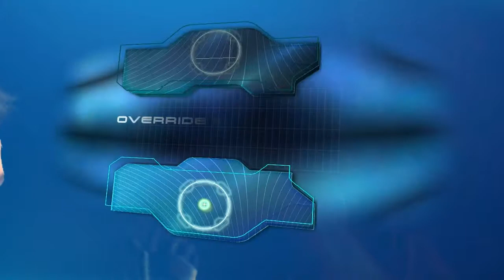Star Trek - Gameplay/Walkthrough (Pc) Part 22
Plot

The Enterprise receives a distress call from a space station harvesting the power of a binary star. There is too much interference to beam the crew aboard, so Kirk and Spock take a shuttle to rescue the crew. They encounter T'Mar, a childhood friend of Spock, who explains they were gathering energy to power the Helios device, which would speed up the terraforming of New Vulcan, but unwittingly opened a Rip in space. Beaming to New Vulcan, Kirk and Spock meet with T'Mar's father Surok, who explains the station's power from the base was lost after they were attacked by creatures - who call themselves the Gorn - from the Rip. Kirk and Spock enter the locked down sections of the base to recover the infected survivors, but are unable to stop the Gorn from stealing the Helios device and kidnapping Surok.

Kirk opts to take the infected to a nearby starbase instead of pursuing the Gorn Commander's ship through the Rip. At the starbase, the captain meets the sleazy Commodore Daniels, who implies he gave T'Mar the specifications for the device as he knew it would create a wormhole. Suddenly, the Gorn attack the starbase and kidnap T'Mar. Just as he is about to be beamed aboard the Enterprise, Spock tackles the Gorn Henchman, bringing him aboard the ship. Kirk and Spock pursue him to the shuttlebay before he can commandeer a shuttle. Spock mindmelds with the Henchman, learning Surok was killed after confessing he has no insight into the device, but that his daughter would. Kirk has the Henchman imprisoned.